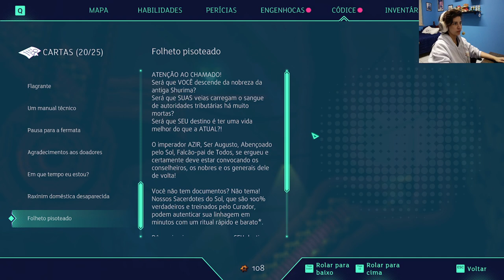CONVERGENCE - PARTE 07